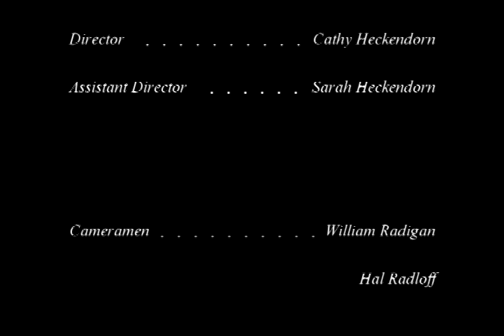The Secret Adversary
ABC Drama's production of: The Secret Adversary!